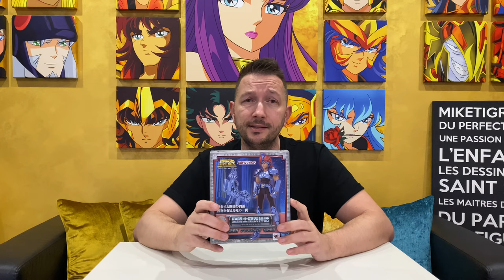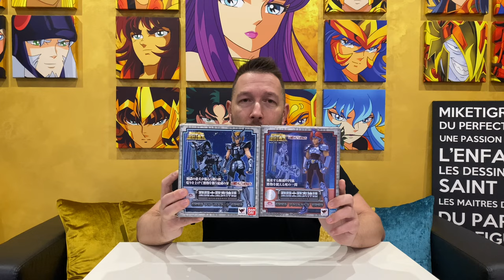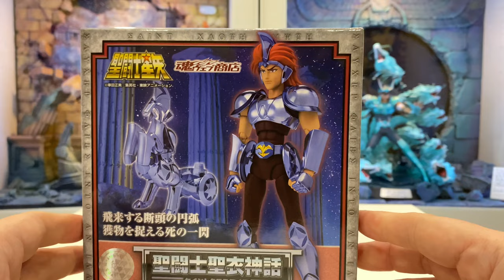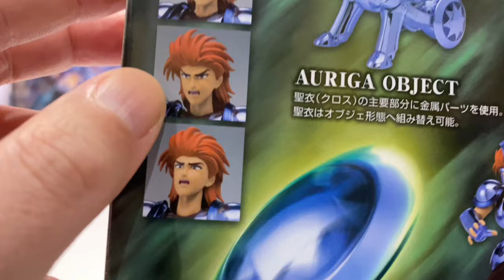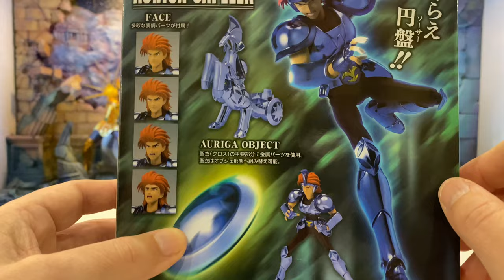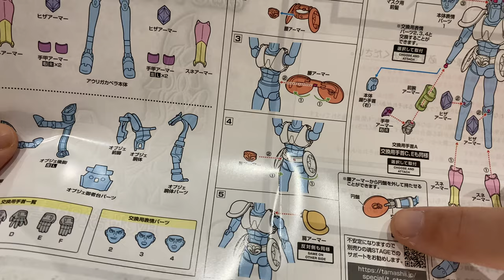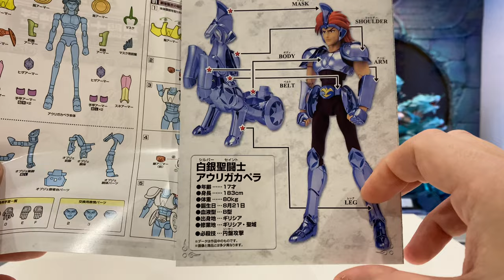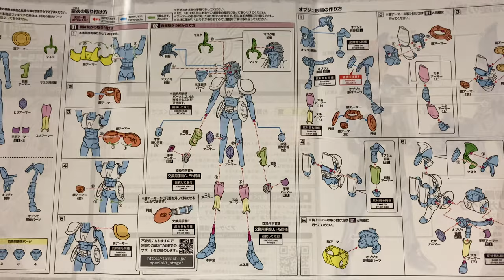Saint Seiya Myth Cloth - La Collection de miketigra 2.0 : Capella du Cocher Preview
✅ Figurine : Myth Cloth Classique : Capella du Cocher - Chapitre Sanctuaire - Chevalier d'Argent
✅ Date de sortie : 11/2021 au Japon
✅ Diorama : Thématique falaises réalisé par Tadashi Dio

✅ Vidéo de présentation et de montage avec une longue séquence de posing sur un décor à la thématique des falaises du Sanctuaire, sur lequel seront mis en scène Capella, mais aussi son acolyte le Chevaliers d'Argent Dante de Cerbère et pour embellir d'avantage la scène, Ikki du Phoenix dans une version unique. Vous allez adorer !

Dans cette vidéo, je vous accompagne dans le montage de cette figurine et ce pas à pas afin de ne pas avoir de difficultés et de profiter pleinement de votre acquisition. Je vous donnerai aussi des tonnes de conseils et mon avis personnel, mais aussi des astuces afin de réaliser un posing intéressant et fidèle au personnage en rendant à celui-ci tout le charisme qu'il mérite.

miketigra

✅ Presentación y edición de vídeo con una larga secuencia de poses en un plató con el tema de los acantilados del Santuario, en el que se escenificará Capella, pero también su compinche los Caballeros de Plata Dante de Cerbère y para embellecer aún más la escena, Ikki de la Phoenix en una versión única. Amarás !

En este video, te acompañaré en el montaje de esta figurilla y este paso a paso para no tener dificultades y aprovechar al máximo tu adquisición. También te daré toneladas de consejos y mi opinión personal, pero también tips para lograr un posado interesante y fiel al personaje dándole todo el carisma que se merece.

Sirviendo tu pasión, nuestra pasión
miketigra

✅ Video presentation and editing with a long sequence of posing on a set with the theme of the cliffs of the Sanctuary, on which will be staged Capella, but also her sidekick the Silver Knights Dante de Cerbère and to further embellish the scene, Ikki from the Phoenix in a unique version. You will love !

In this video, I will accompany you in the assembly of this figurine and this step by step so as not to have difficulties and to take full advantage of your acquisition. I will also give you tons of advice and my personal opinion, but also tips to achieve an interesting posing and faithful to the character by giving him all the charisma he deserves.

Serving your passion, our passion
miketigra

✅ Video di presentazione e montaggio con una lunga sequenza di posa su un set a tema Le scogliere del Santuario, su cui andrà in scena Capella, ma anche il suo compagno d'argento i Cavalieri d'Argento Dante de Cerbère e per impreziosire ulteriormente la scena, Ikki dal Phoenix in una versione unica. Amerai !

In questo video, ti accompagnerò nell'assemblaggio di questa statuina e di questo passo dopo passo per non avere difficoltà e sfruttare appieno la tua acquisizione. Ti darò anche tantissimi consigli e la mia opinione personale, ma anche consigli per ottenere una posa interessante e fedele al personaggio donandogli tutto il carisma che merita.

miketigra

✅ Apresentação e edição do vídeo com uma longa sequência de poses em um set com o tema das falésias do Santuário, no qual será encenada Capella, mas também seu companheiro os Cavaleiros de Prata Dante de Cerbère e para embelezar ainda mais a cena, Ikki do Phoenix em uma versão única. Você vai amar !

Neste vídeo, irei acompanhá-lo na montagem desta estatueta e deste passo a passo para não ter dificuldades e tirar o máximo partido da sua aquisição. Também darei muitos conselhos e minha opinião pessoal, mas também dicas para conseguir uma pose interessante e fiel ao personagem, dando a ele todo o carisma que ele merece.

Servindo sua paixão, nossa paixão
miketigra

✅ 視頻演示和編輯，在一個以聖所的懸崖為主題的場景中進行了長序列的拍攝，卡佩拉將在該場景中上演，但她的搭檔銀騎士 Dante de Cerbère 也將上演，並進一步修飾場景，來自鳳凰在一個獨特的版本。 你會喜歡 ！

在這個視頻中，我將陪您一步一步地組裝這個小雕像，以免遇到困難並充分利用您的收購。 我還會給你大量的建議和我的個人意見，但也會給你一些技巧，通過賦予他應有的魅力來實現有趣的姿勢和忠實於角色。

服務您的熱情，我們的熱情
米克提格拉

✅ カペラが上演される聖域の崖をテーマにしたセットでポーズをとる長いシーケンスでのビデオプレゼンテーションと編集だけでなく、彼女の相棒であるシルバーナイツダンテデセルベールとシーンをさらに装飾するために、ユニークなバージョンのフェニックス。 あなたは気に入るはずです！

このビデオでは、この置物の組み立てとこのステップバイステップで、困難を避け、あなたの獲得を最大限に活用するためにあなたに同行します。 また、たくさんのアドバイスと私の個人的な意見を提供しますが、彼にふさわしいすべてのカリスマ性を与えることによって、キャラクターに興味深いポーズと忠実さを実現するためのヒントも提供します。

あなたの情熱、私たちの情熱に奉仕する
ミケティグラ